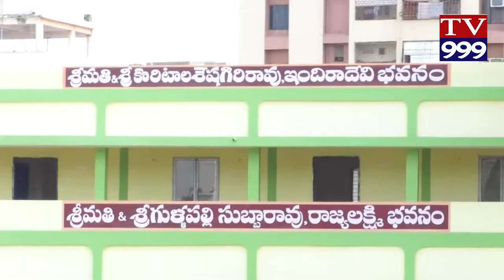GUPEEDANTHA GUDDULO GAMPEDANTHA AROGYAM TV999 NEWS